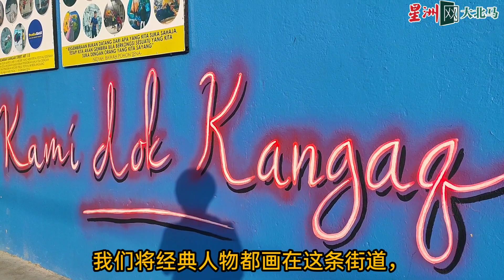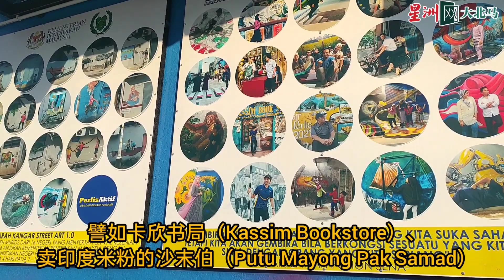走入加央旧区店铺后巷·赏特色壁画认识玻璃市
你对玻璃市的认识有多少？玻璃市画家协会欢迎你到玻州首府——加央，走入旧区一条店铺后巷，先通过一幅幅代表着玻璃市特色的壁画，增进对玻州的认识，再实地游玩。（记者：张洁盈）